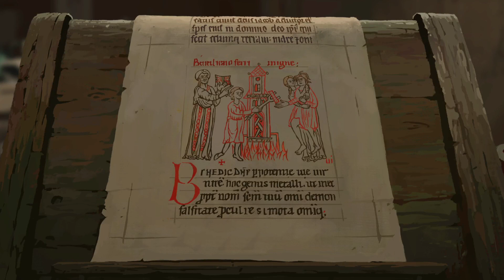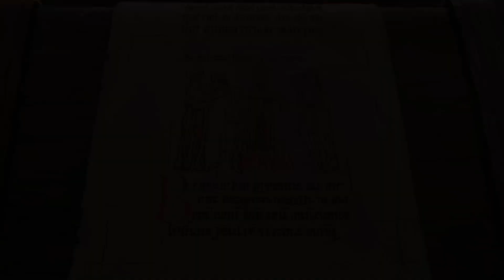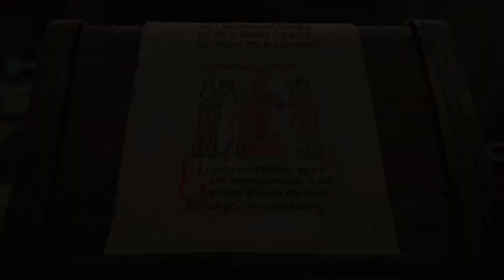Ken Follets Die Säulen der Erde Stream #5